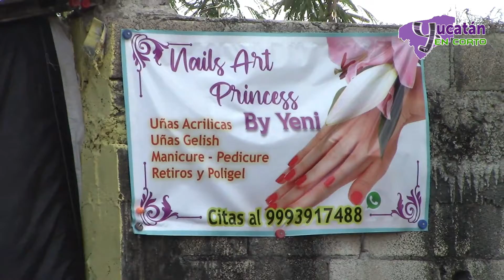JOVEN MADRE DE FAMILIA EMPRENDE SALÓN DE UÑAS PARA MANTENER A SUS HIJAS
Una joven madre de familia del sur de Mérida, decidió emprender su propio salón de uñas para mantener a sus 2 hijas.

A pesar de las carencias, no se rinde.